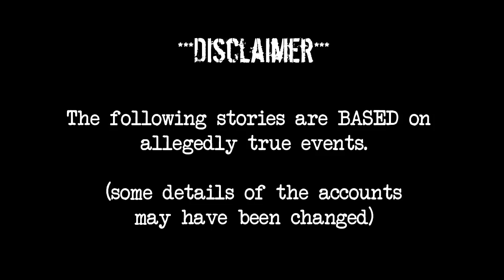(3) Creepy Stories by Subscribers [Based on True Events #16]